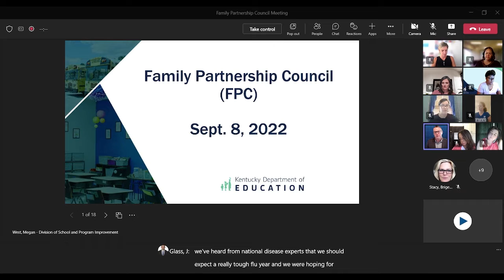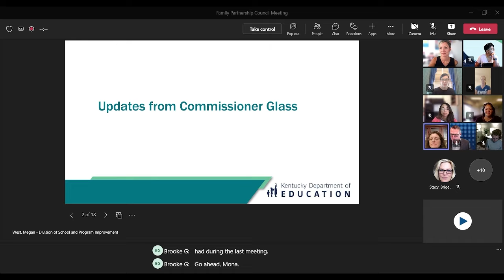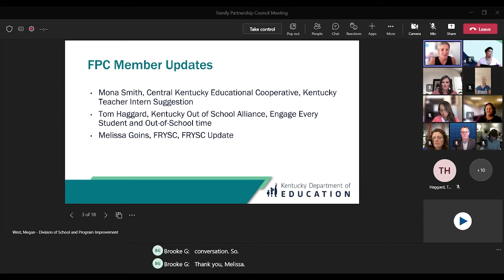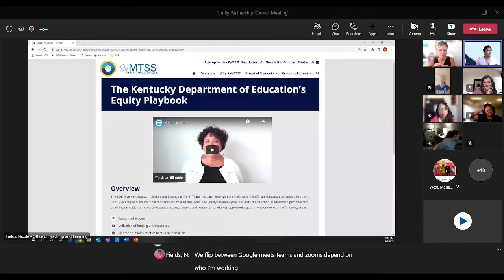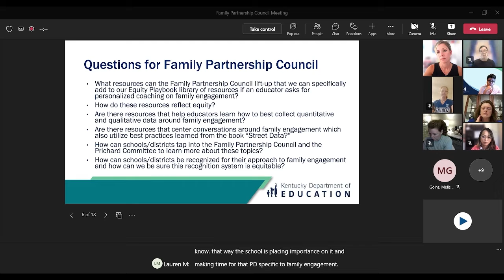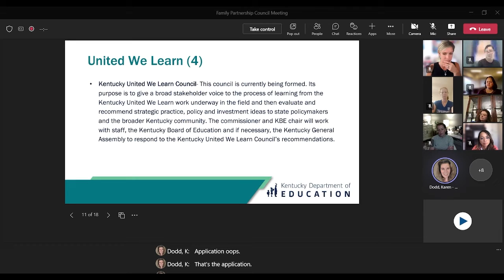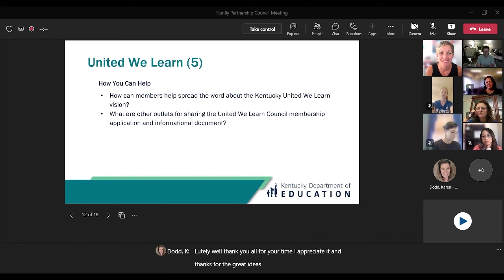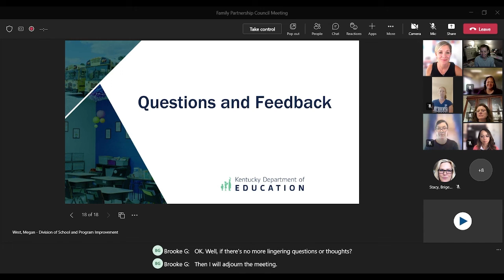Family Partnership Council Meeting - September 8, 2022